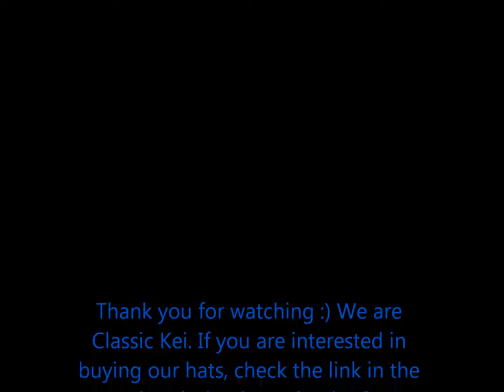Classic Kei Original Designs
Hello and welcome to Classic Kei. We are a new accessory shop online! These are our first designs. Feel free to watch the video, and visit us on facebook!

Have a lovely and wonderful day :)